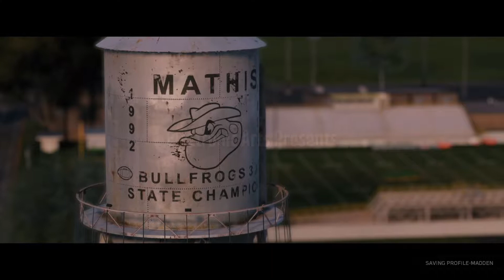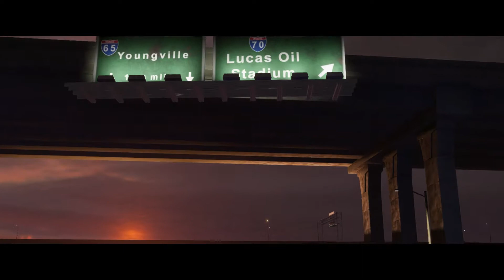Madden 18 Longshot part 1